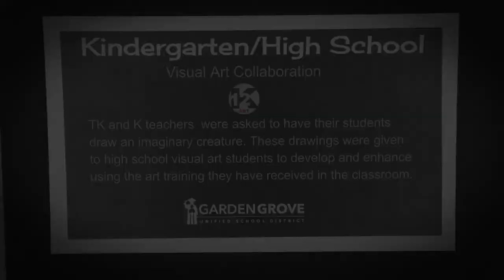Collaborative Art | GGUSD | 2018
GGUSD transitional kindergarten and kindergarten students were asked to draw an imaginary creature and their drawings were given to high school visual arts students to develop and enhance using the training they receive in the classroom. The imagination and talent of our students is inspiring. The results of their collaborative project were shown in an exhibit in January.